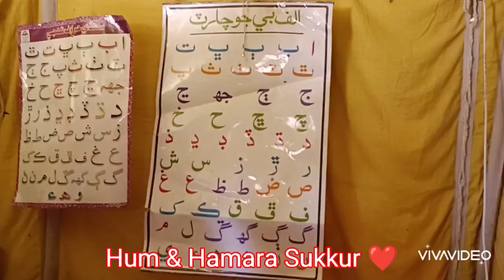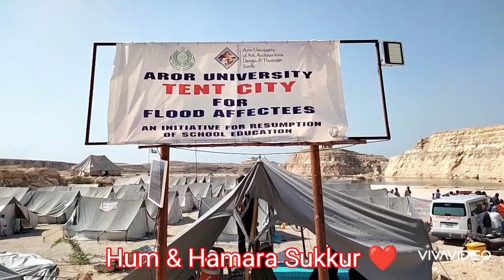Aror University ki janib se Misaali Khema Basti bana Di gai